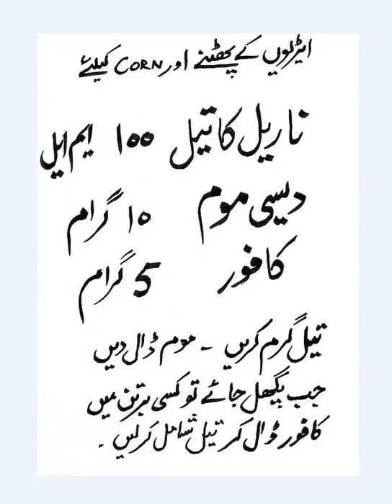PHATI AERION KA ILLAJ IN URDU